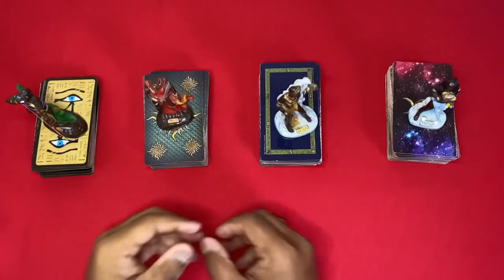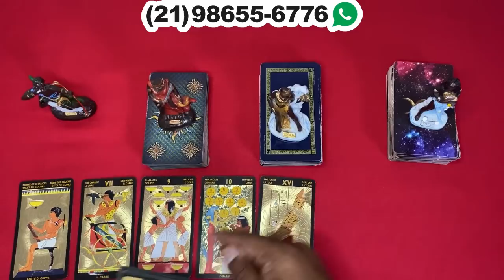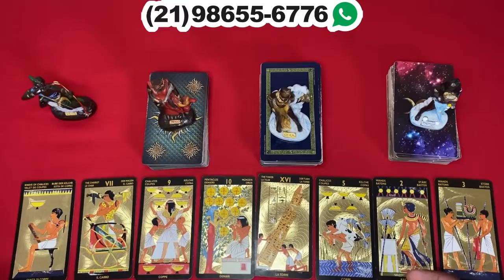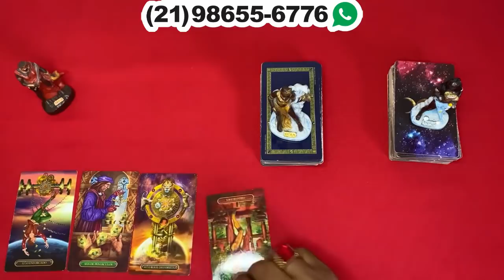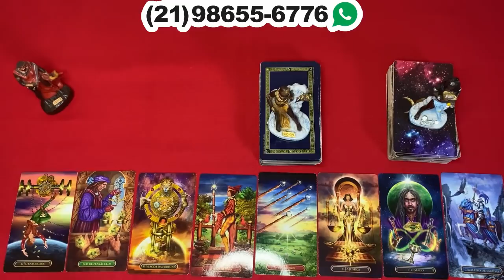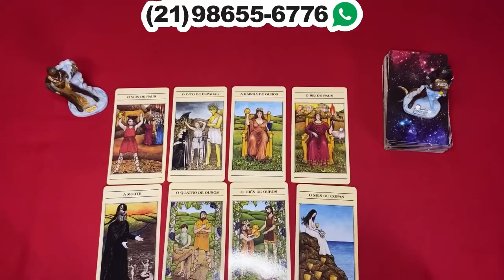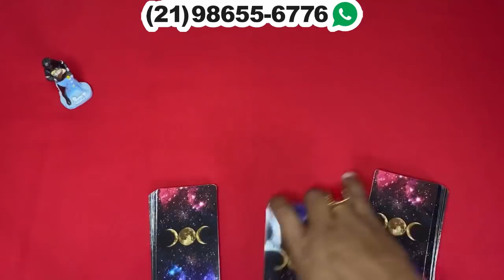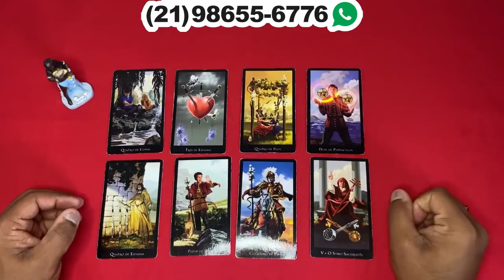❤️✨️ REVELAÇÃO URGENTE DO TAROT DO AMOR ✨️❤️ SOBRE SUA VIDA AMOROSA❤️ | Tarot Responde